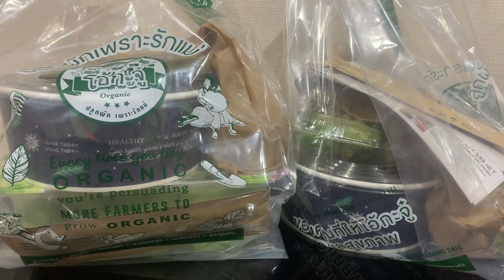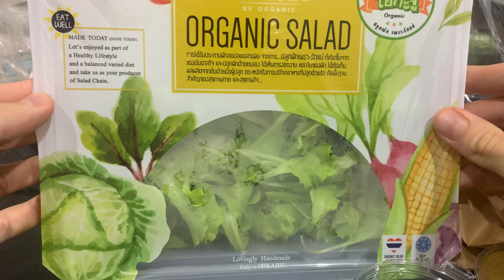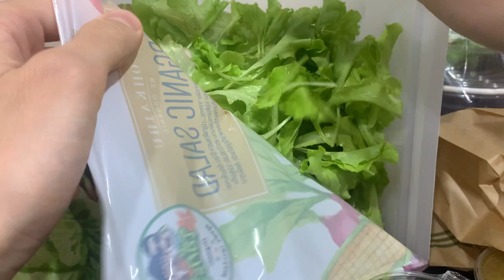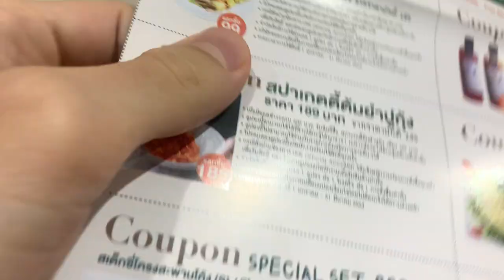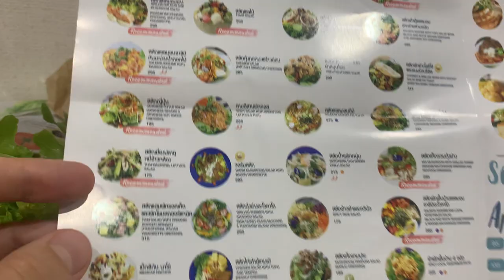Salad Constructor Delivery, Bangkok, Thailand